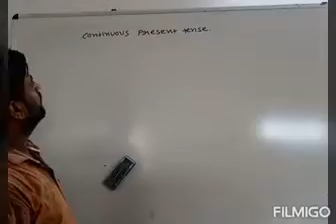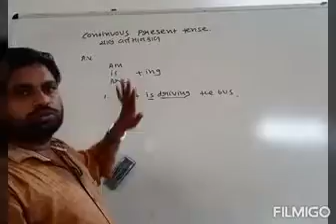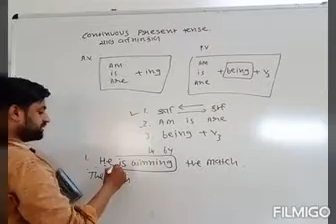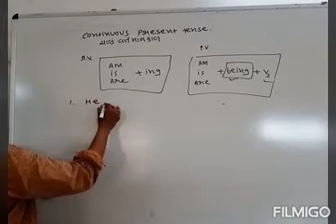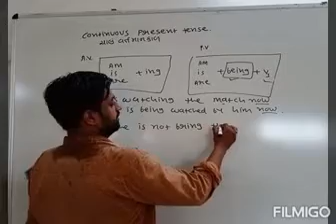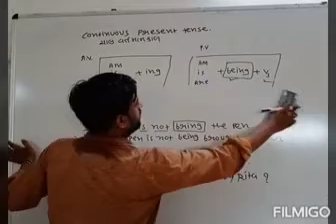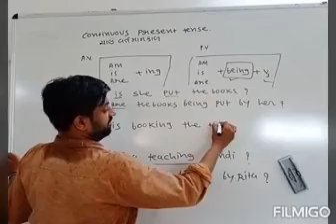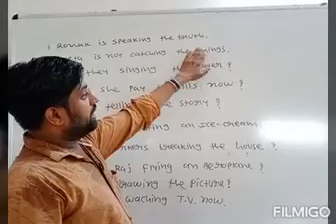Active and passive part 6